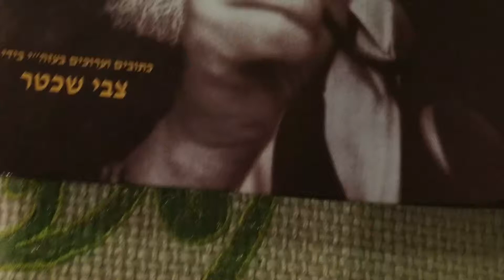Halacha Question 3